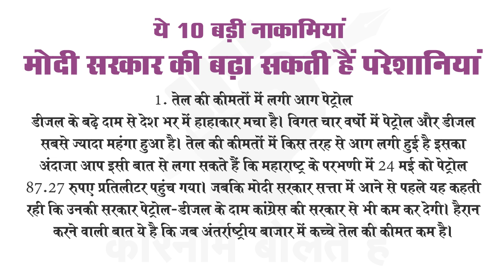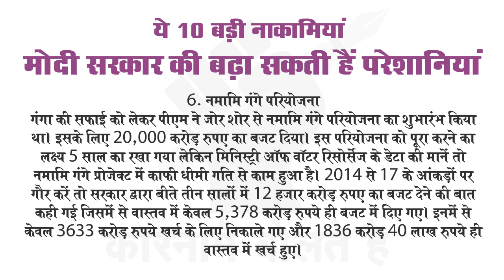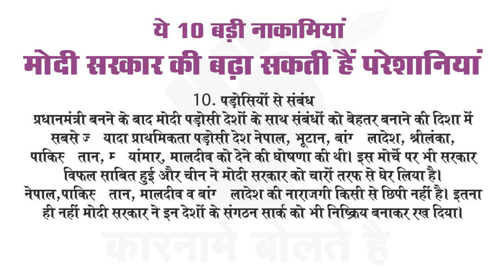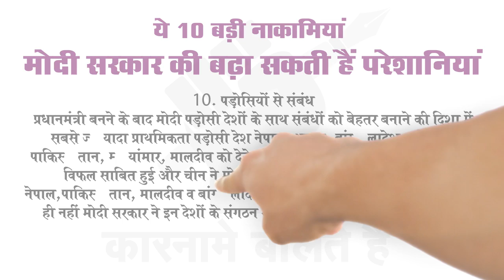Modi Govt || BJP Govt || India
Narendra Modi
Prime Minister of India
BJP

Amit Shah
BJP President

jio
reliance

Sonia Gandhi
Congress president

Rahul Gandhi
Congress vice-president

Nitish Kumar
JDU

Mamata Banerjee
TMC

Amarinder Singh
Chief Minister, Punjab
Congress

Arvind Kejriwal
aam aadmi Party
aap

RJD chief

Baba Ramdev
Yoga guru
patanjali

Punjab MLA

Donald Trump
US President